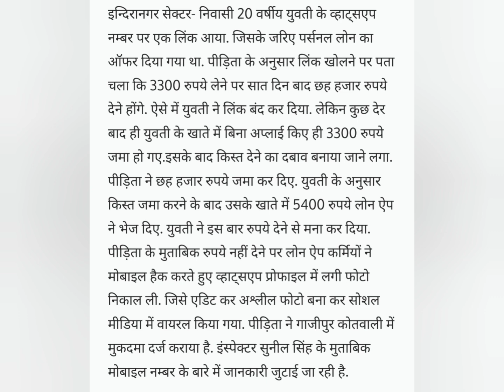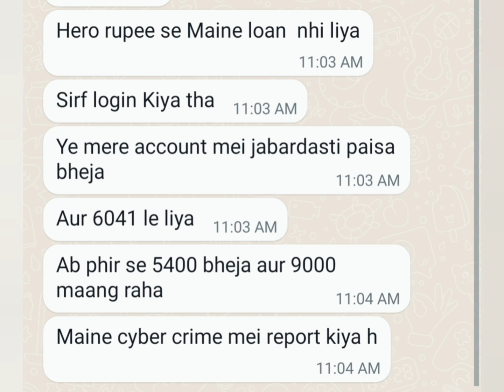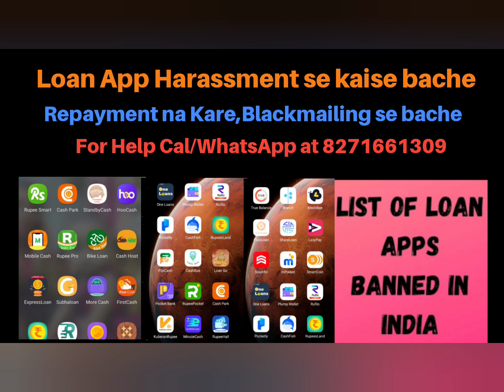Day4U Loan repayment nahi kare,Kite Money Manager pay nahi kiya kya hoga?NumbersNest App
Hero Rupee, Swift Seconds,Windmill Money,Kite Money Manager,Vruksha Loan,Rupee Fly,Paisa World,Paisa Home,Rush Cash,Sarvatra Loans

I just instal kite money Maneger app I don’t want to take loan after some time they credit amount of sum 3543/- after one week they called me on WhatsApp and demanding to pay amount of 6000/- I seriously warning them to don’t call me I didn’t ask any loan and I didn’t click any accept button and I’m going police station to file a case and after this they send me my pics and contact numbers I’m soo scared and after that they tell me pay 2400/- and I payed after they call and your payment is 6000/- you pay only 2400/- know you 3600/- and I payed they tell me okay in install app and don’t worry you loan closes and after one week they called me again and demanded me to pay 6000/- total amount and I’m scared sir because my family is joint family because I payed 6000/- in kite money manager app and deleted my account in kite money Maneger app and in install the app after that they call me again and asking to pay amount I’m soo scared sir please 🙏 help sir

I have installed kite money manager app on 16th November 2023 and applied for loan 15k but they have not processed for 15k , so i have uninstalled the app today they are telling that i have applied for 6k loan in which 3540 has been credited to my account and they are asking me to pay 6k in total, they are blackmailing as if I failed to pay they share my nude pics of mine to my friends and family members.

Swift Seconds Swift Seconds 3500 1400  kindly pay now ,,, failure to pay then my team will access your contacts and edit nude sex photos and attach with your photos and send to all your relatives , friends and family members , then later they will access all your social media accounts and post

I got a 4000 loan from Vruksha loan application three days ago,but i have come accross in the internet that its a fraudulent app,so i tried the repayment app but it always show "request timed out",i tried looking for the app in app store but could not find it anymore. What shall i do now?
How do i respond if they try to threaten me like they did with others?

Mene sarvatra poan app daunload kiya hai or mene apna adhar card pan card numbar dala or turant 7000 rupe ka loan me se 4500 credit ho gya

Mai kite manager download kiya tha toh mai loan liya nahi fir bhi woh loan dege kya

sarvatra loan

mene full payment kar diya sir muje 4500 aise amount aaya tha mene 7216 aise pay kiya .

With morphing my image with some comments on pancard
And sharing it to reference

Wildmill money loan app install kar nai par automatically money transfer to my account

Sir, I am getting call messages from Vruksha loan app, I am being threatened, your contact has been hacked, the gallery has been hacked, I had applied for a loan for 90 days, but the money has come into my account, only 3500 that too only for seven days.

vruksha loan app se Loan lene ka kosis kiya tha but thode der baad malum oada ki ue app ek fake ap hai aur app me dikha rha ki amount send ho chuka hai but amount recieved nhi hua muje

I have not taken any loan but they had credited me the amount in my account and now i need to repayment of 45300

Vruksha Loan I have paid money no blackmail for now they might blackmail in future so I want to delete all my data associated with that app

Sir mene emergency me loan liya 3500 ka loft money aap se lakin ussko repayment karne ki chakar me dusri loan uthaya aise karte karte ab mera 35000 se bhi jyada hogaya sir

Sir kite money maneger app to loan lya c 3000 da but account ch 1500 payment ayi hun 3000 di demand kar rahe aa

Maine vruksha aap se loan uthaya tha nd due payment se pahile he scam krre hai!

Hello sir mera Hero Rupee app ka lone issu he ..scam huva he or wo log muze blackmail kar rahe he..

Kreditcow app se loan Mila hai 7700 rupees 7deays duo date hai 14000 rupees please ye loan cenil kese hoga sir

 Instagram I came to see the loan app name windmill money I installed that app and gave all my personal information my selfie aadhar pan card

Hero ruppe loan liya tha me to repayment kar diya   fir 1 din ke bad mera account me automatic poisa credit huwa sir

Without my permission they have been credited 2360rs loan amt sir